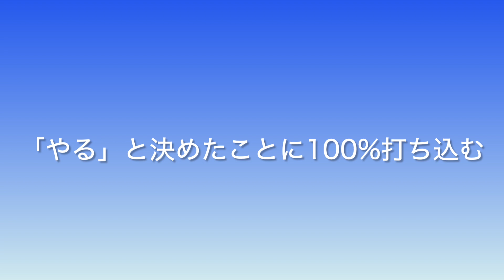英進館：ラグビー元日本代表福岡堅樹さんインタビュー「ラグビーと受験の両立」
ラグビー元日本代表で元英進館生の福岡堅樹さんが英進館生を応援するために来館してくれました。ラグビーと医学部受験の両立について代表の筒井と対談していただきました。